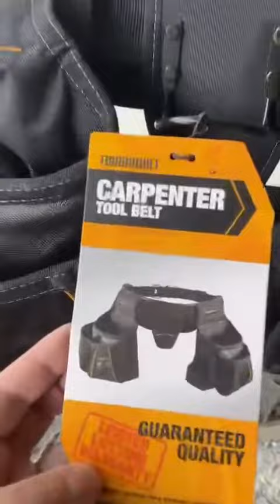Reseña del porta herramienta TB 303 4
El porta herramientas de la marca Toughbuilt está hecho en tela 1680D y es adaptable a la cintura de 32 a 48 pulgadas.